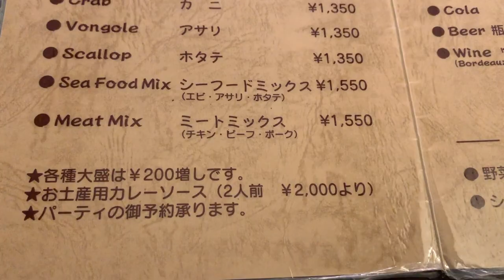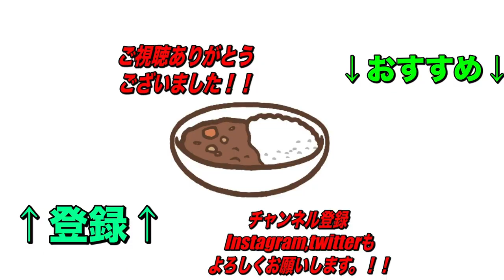[ハマる人続出]王道欧風カレーで大人気のプティフ・ア・ラ・カンパーニュさんをたべて外カレーに目覚める人多数！ハマりすぎ注意の欧風カレー！ プティフ・ア・ラ・カンパーニュ カレーに虜な生活＃127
ハマる人続出王道欧風カレーで大人気のプティフ・ア・ラ・カンパーニュさんをたべて外カレーに目覚める人多数！
ここのカレーをたべて外カレーにハマる人も！

プティフ・ア・ラ・カンパーニュ＃欧風カレー＃くわちゃんねる＃カレーに虜な生活＃curry＃食テロ＃カレー

プティフ・ア・ラ・カンパーニュ

予約可

住所
東京都千代田区一番町8-13 日興ロイヤルパレス一番町　１Ｆ

交通手段
地下鉄半蔵門線半蔵門駅5番出口 徒歩1分
半蔵門駅から219m

営業時間・
定休日
営業時間
[月～土]
11:30～21:30(L.O.21:00)

定休日
日曜日・祭日・年末年始